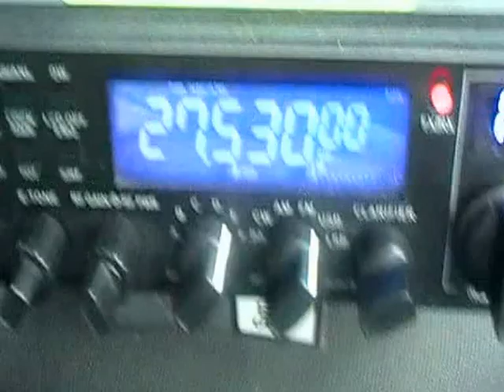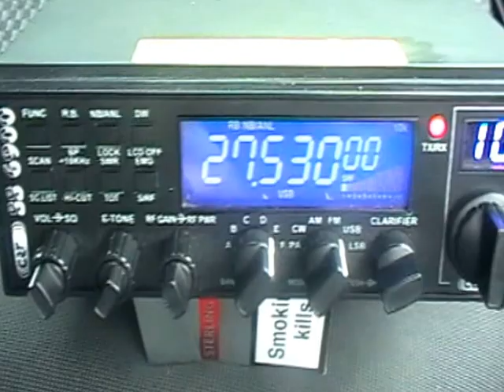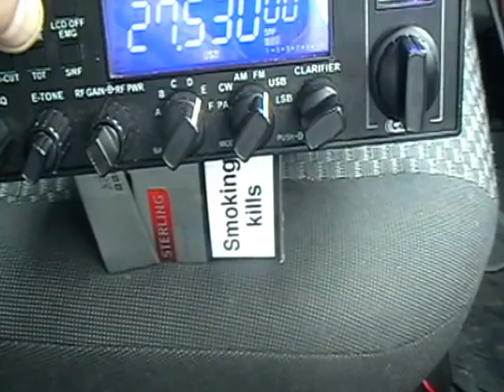Superstar CRT SS6900 test drive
checking spare radio out